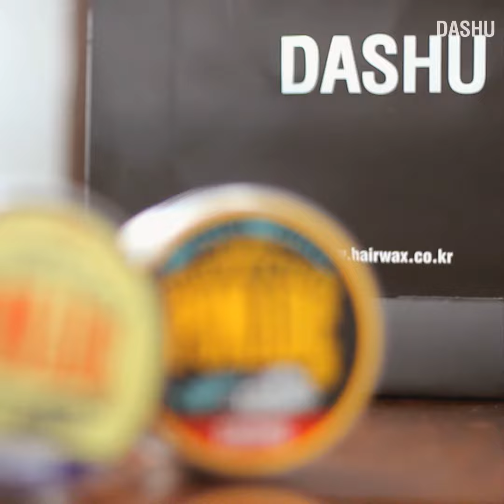다슈코리아 2017 S/S 남자 셀프스타일링 making film